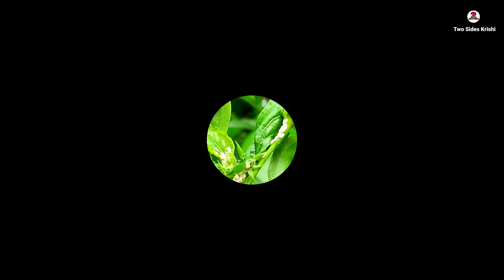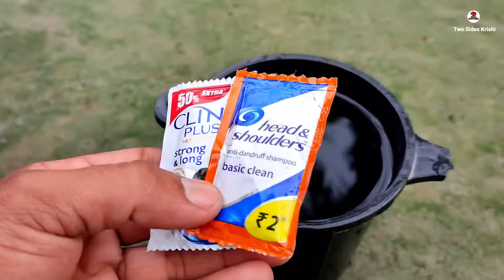জবা গাছে মিলিবাগ দূর হবে এক নিমেষেই - দেখুন কিভাবে || Remove Mealybugs From Plants New Method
বন্ধুরা সম্পূর্ণ ঘড়োয়া উপায়ে জবা গাছে মিলিবাগ কিভাবে তাড়ানো যায় এবিষয়ে কিছু গুরুত্বপূর্ণ ট্রিপস আমি এই ভিডিওটিতে বিস্তারিত তুলে ধরেছি।